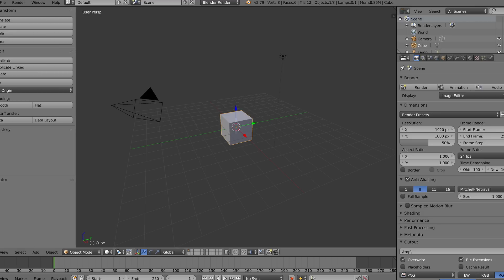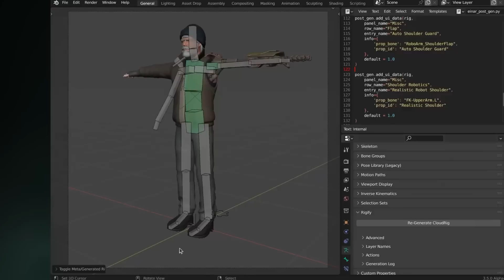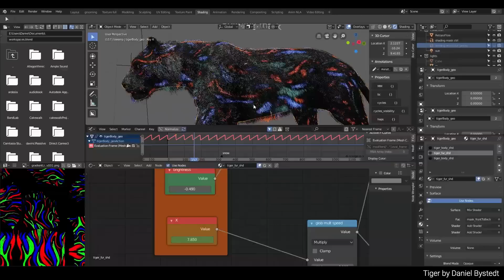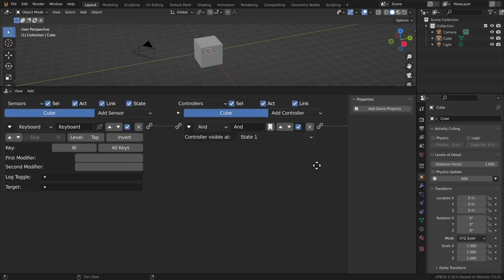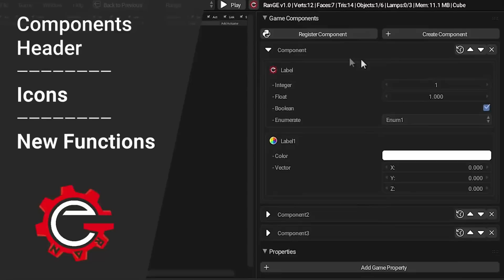Czy da się zrobić grę w Blender?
Zastanawiałeś się kiedyś czy da się zrobić grę w Blender? Okazuje się, że można!
Oficjalna wersja Blendera nie ma już tej możliwości, ale postało parę innych programów korzystające z Blendera jako swojej podstawy na której wykształciły się pełne silniki do gier.

🎵 Muzyka:
No Mercy - TrackTribe